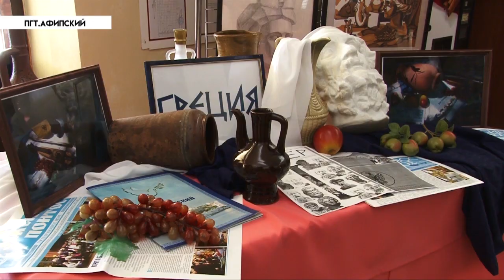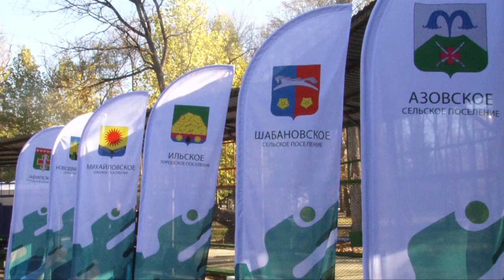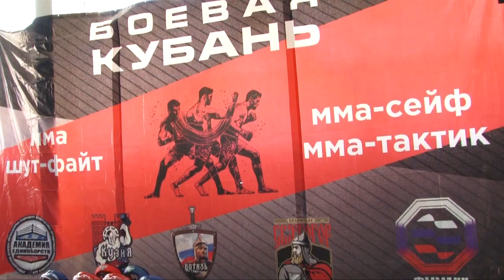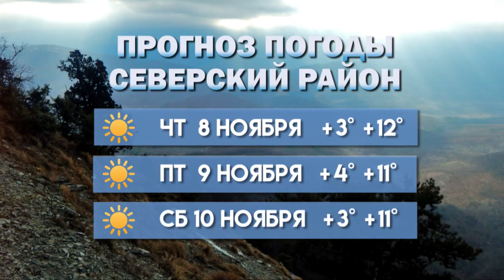День народного единства в Афипском - Новости